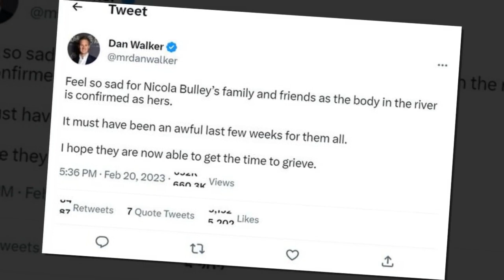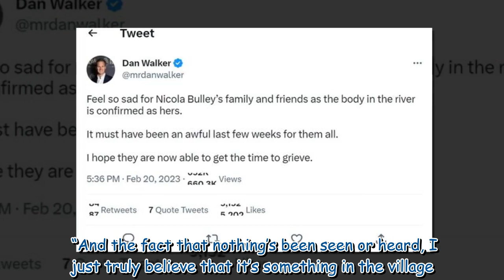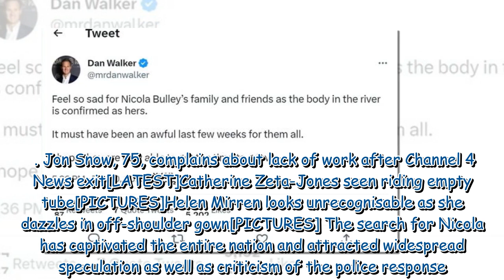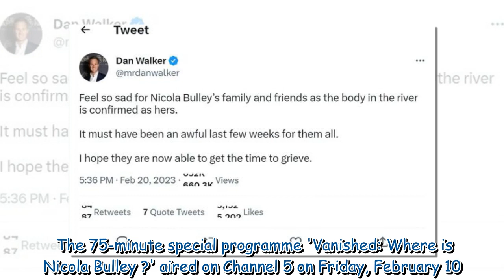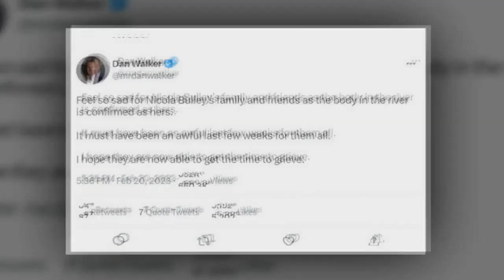Dan Walker reacts to Nicola Bulley's discovery after chat with partner